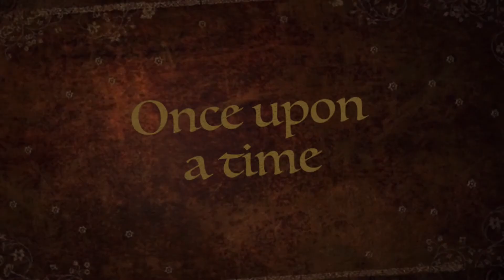The Promise 8